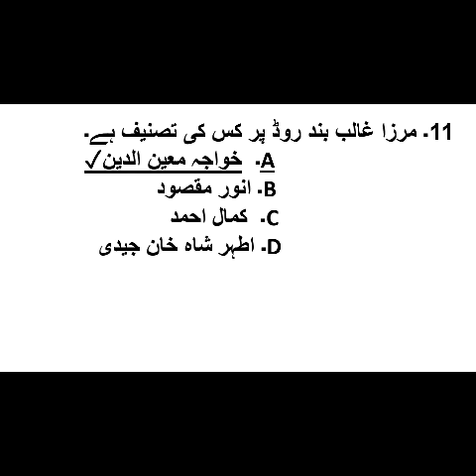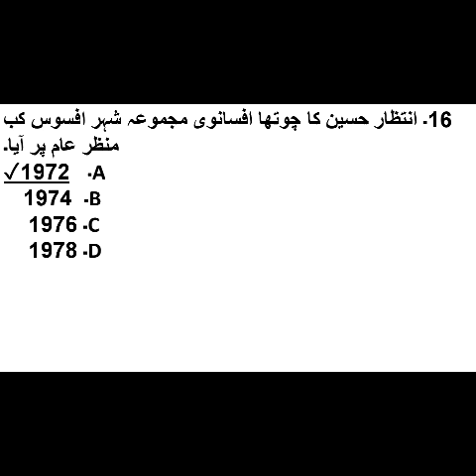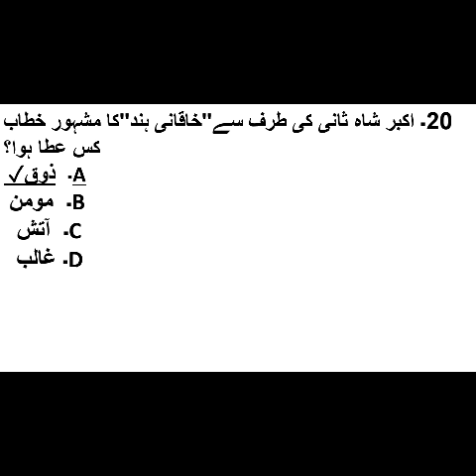Solved MCQS Urdu portion AJKPSC paper Senior teacher general line B-16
This video cantian Solved MCQS Urdu portion AJKPSC paper Senior teacher general line B-16. If you like this share it.write comments on it.